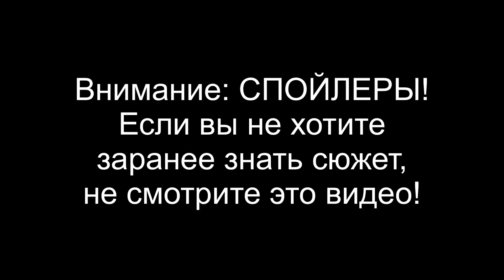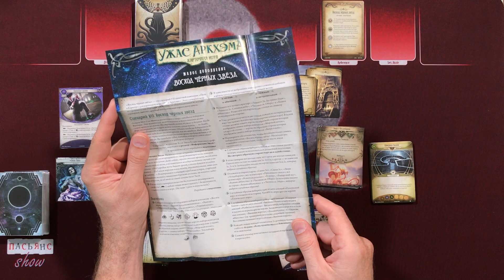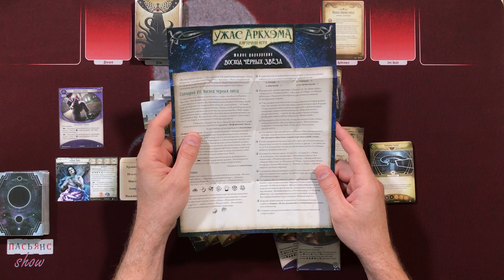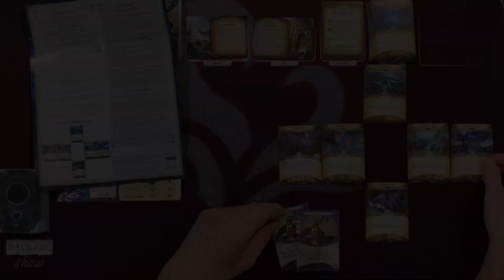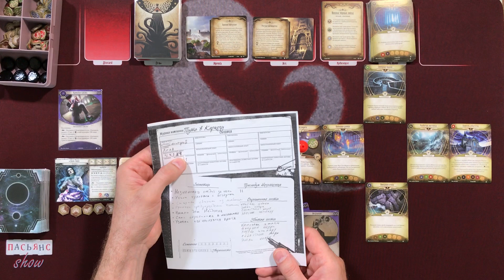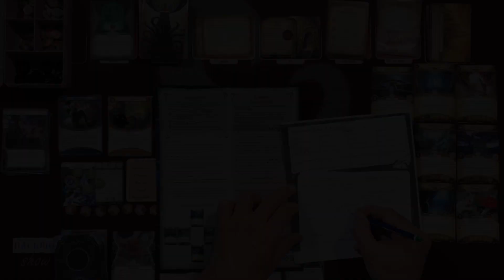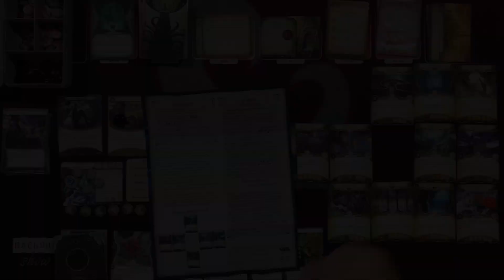Карточный Ужас Аркхэма. Путь в Каркозу. Часть 11. "Восход черных звезд"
Видео №158 на канале "Пасьянс Show", в котором я прохожу сценарий "Восход черных звезд", из дополнения "Путь в Каркозу" к карточной игре "Ужас Аркхэма".

Макет изображения игрового мата